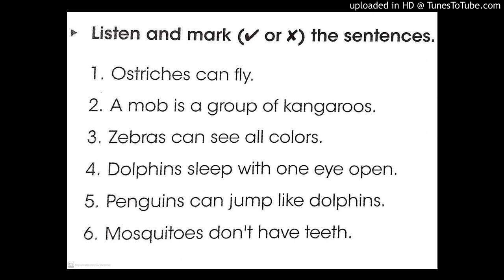4 ano. Faixa 81 da apostila.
Faixa 81 da apostila.